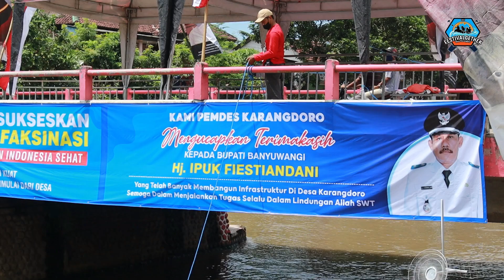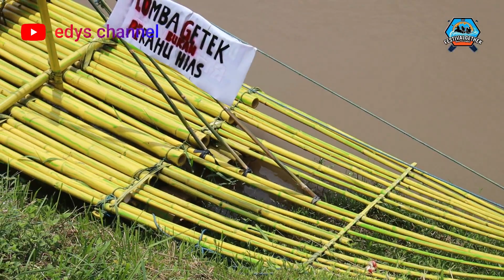Festival Gethek 2021 Blokagung Karangdoro Banyuwangi Seasion 2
Babak Penyisihan Festival Gethek 2021 Blokagung Karangdoro Banyuwangi